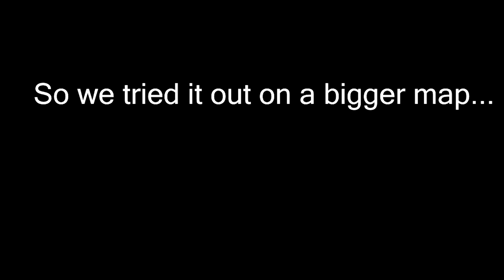Highlight Reel #235 - A Bad Way To Exit A Plane In Battlefield 1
Highlight Reel is Kotaku's regular roundup of amazing plays, stunts, records, and other great moments from around the gaming world. Please check out the original videos in the links below, and send us your favorite clips to . To submit, either send us a link to your video on YouTube, a game DVR, or just send us the raw file (YouTube links are preferred, as they allow us to attribute credit. For the sake of privacy/ease on our end, please avoid Facebook video and Google Drive). Please also give a description of your moment, and confirm that you recorded it.

Wondering how to capture footage on your console or computer? Here's our guide on how to do it:

You can follow Chris Person (the editor and voice of Highlight Reel) over If you have any questions or concerns about the show, please contact Chris.

SOURCES:
Let’s start today with No Man’s Sky’s Funniest Home Videos.

In Smash Bros, Linkstwitch finds a way to make Ganondorf Faster Than Light.

3. Deus Ex: Mankind Divided - "Gonna need a little more of that first aid here, guys!" Cliff Lloret
Medic!

In Hitman, keep the change.

5. Overwatch - Reinhardt Slam - (Direct File) zwobb
In Overwatch, come on and slam.

In Zinic’s game, this was unexpected.

Also in Overwatch, Reaper walks into this deflect.

Lastly in Overwatch, Symmetra makes use of this ball full of turrets.

In Rainbow 6 Siege, this devestating self own.

10. Battlefield 1 Beta - Bad Timing - (direct submission) XaniaRose
Let’s start in the Battlefield 1 Beta, with this Bad Timing.

In Professional Dingus’ game, the “This is fine” comic meets world war 1.

Here’s 2 planes down courtesy of Karim.

In Ben’s Game, Ring around the objective.

Man, The great war was really brutal.

DICE might have a few bugs it still needs to work out.

Lastly today, RapidFireFoxx shows you how to wing walk on a biplane